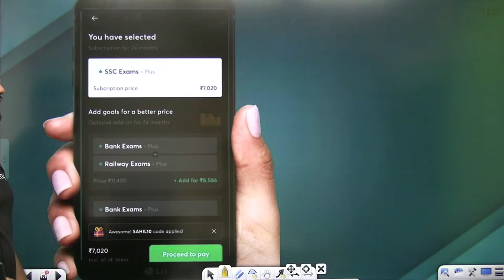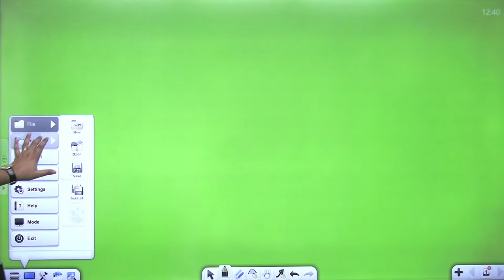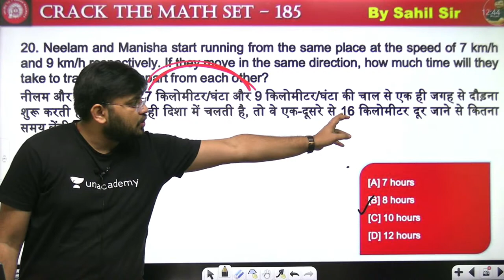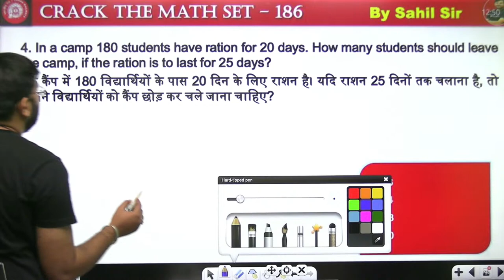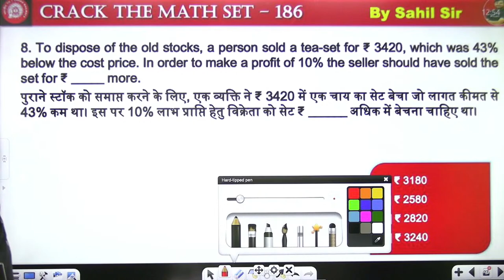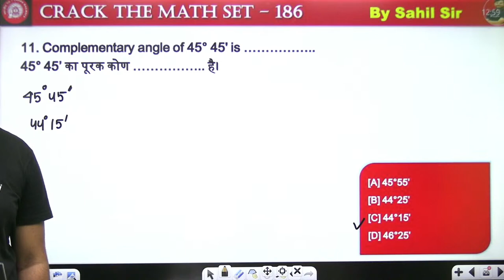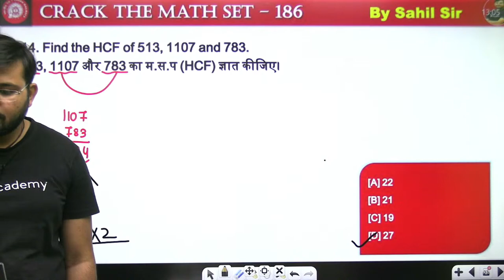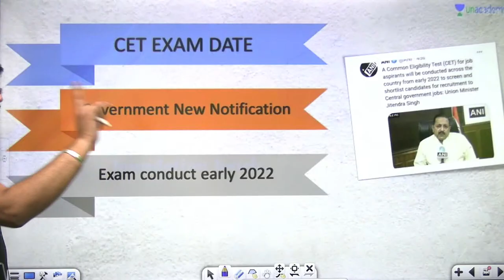Best Ever Practice Questions | Lecture - 186 | Maths | RRC Group D 2020-21 | wifistudy | Sahil Sir